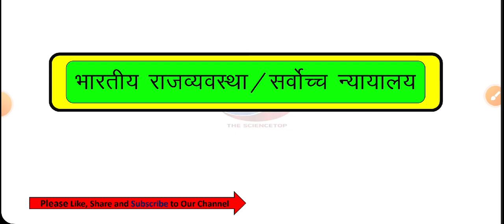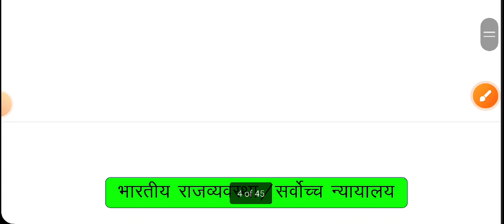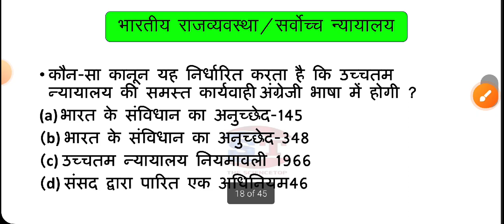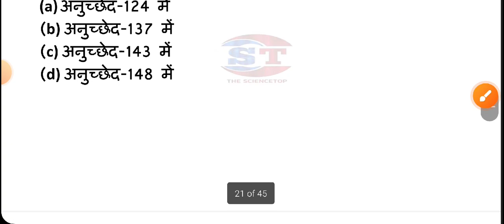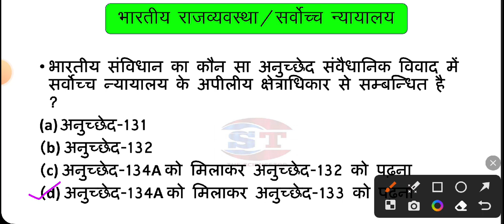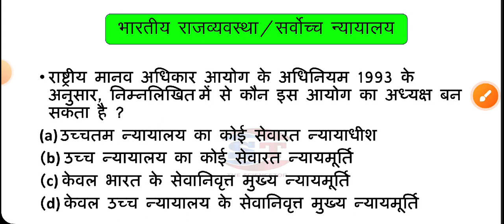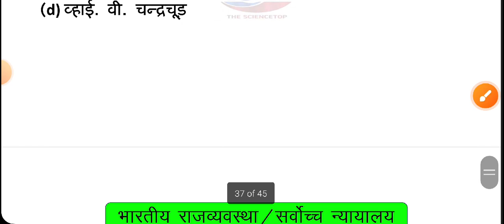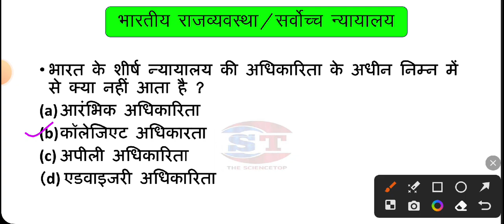सर्वोच्च न्यायालय | Supreme Court | NCERT एवं लुसेंट का निचोड़ | Polity | GK In Hindi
Musician:BDKSonic